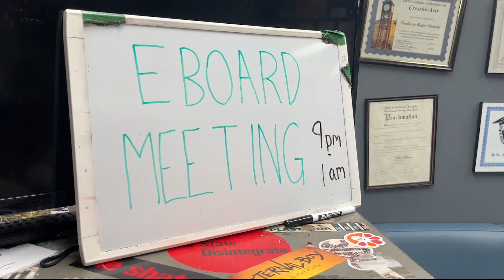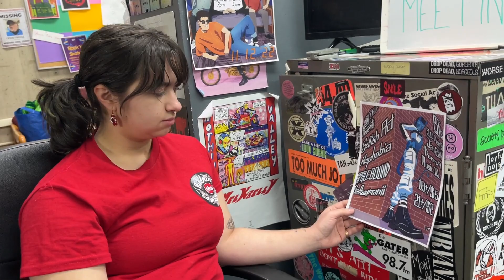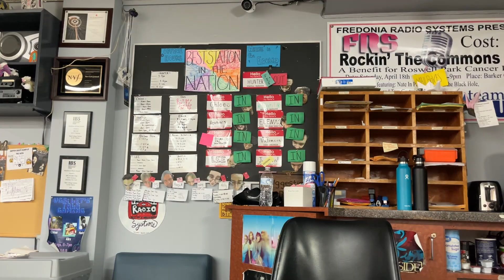FRS Murder Mystery TRAILER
Someone on e-board took out the General Manager! Come join us in our Clue themed Murder Mystery to help us figure out what happened and whodunit!
March 22, 2024, 6-8pm, McEwen Hall Room G24